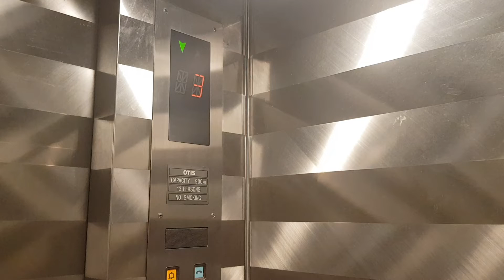Second Avenue Junction Otis Elevator